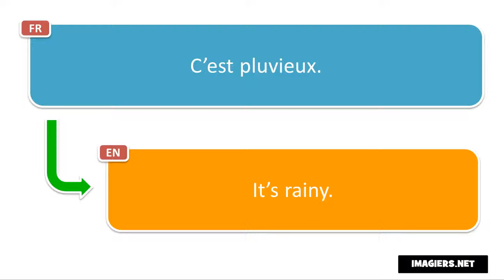Learn French phrases # C’est pluvieux